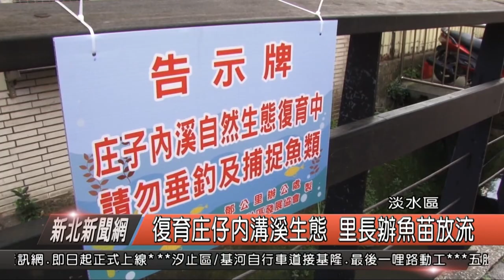復育庄仔內溝溪生態 里長辦魚苗放流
淡水區，庄仔內溝溪，過去溪流上游因為輕軌捷運工程開挖，影響到生態，現在工程完工，因此由淡水區鄧公里與學府里，還有新北市生態保育協會共同合作，準備了五大桶的福壽魚苗，要來放生在庄仔內溝溪當中，希望藉由里長與社區志工的力量，將生態保持下去為此淡水區長也出席，不只是認同這項活動，也期待未來可以看到庄仔內溪，豐富的魚群。